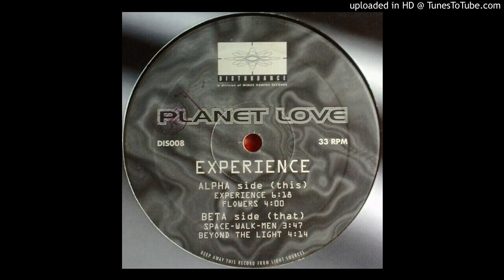Planet Love - Experience .A1 [DIS008]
No genre or movement in particular, only music for the soul.

The music that is uploaded to the channel is 128kbps or less.